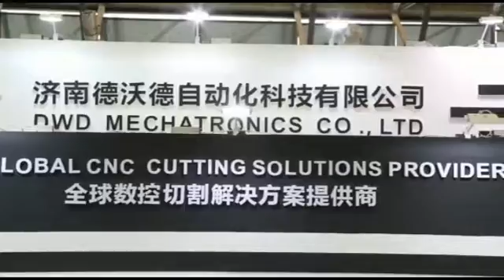Automatic lableing and loading & unloading cnc machining center for cabinet production